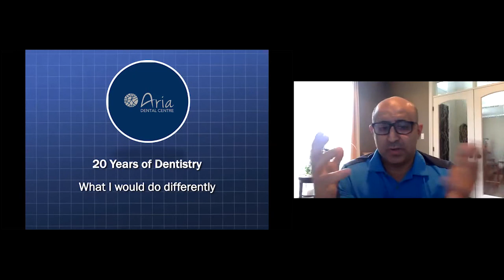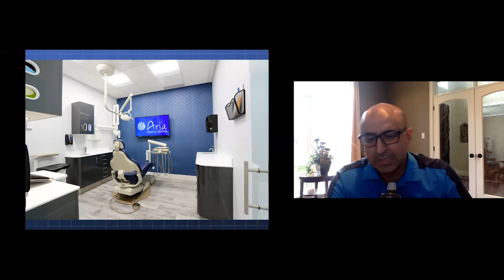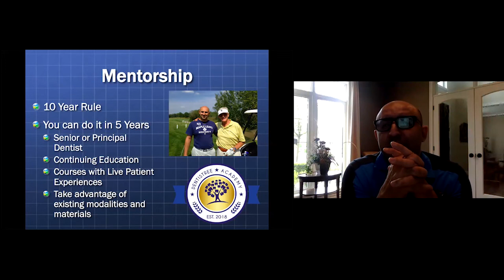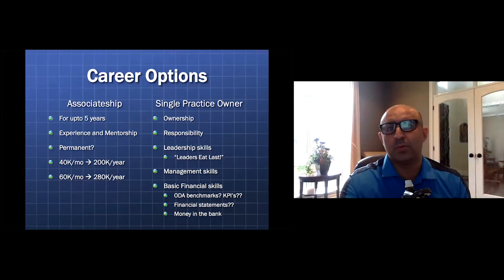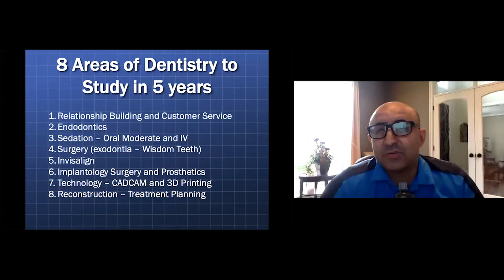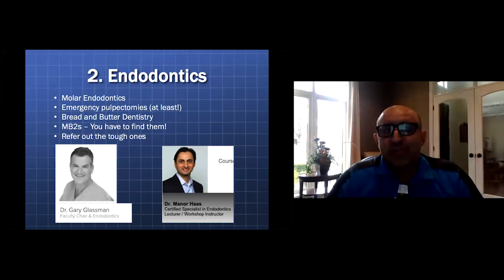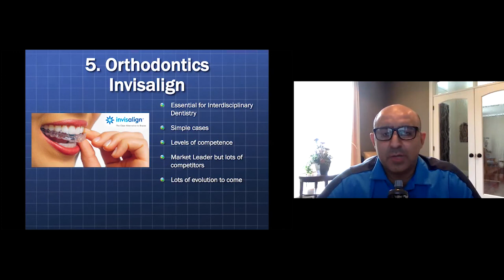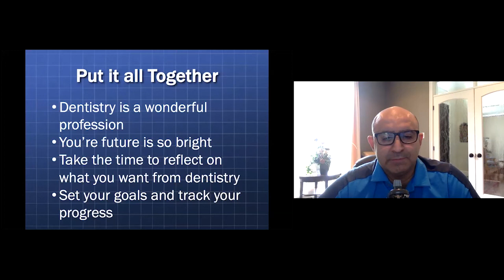After 20 Years of Practice, What I Would Have Done Differently! by Dr. Hassan Mostafa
Hassan Mostafa was raised in London Ontario where he practices and owns Aria Dental Centre, a large 10 operatory practice with 3 associates and 3 hygienists. He completed a Biochemistry degree at Western University then graduated from the University of Detroit Mercy School of Dentistry in 2000. He associated with Dove Dental Centres for 5 years before purchasing and building his practice. His treatment focus is on CAD/CAM digital dentistry and dental implants and is a Fellowship Candidate in the American Academy of Implant Dentistry.